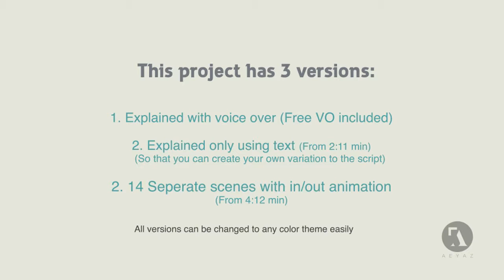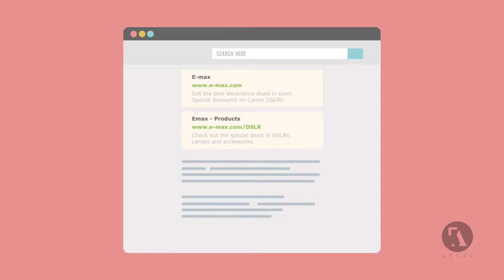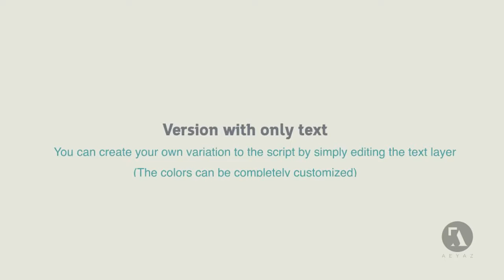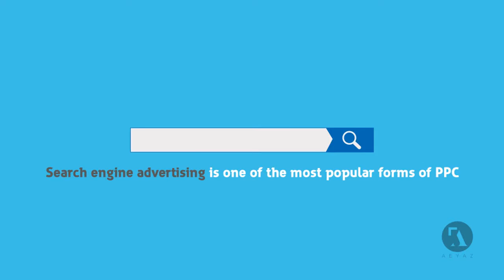Rasdassa Photo Slideshow - After Effects Template | Mega Pack +10 items